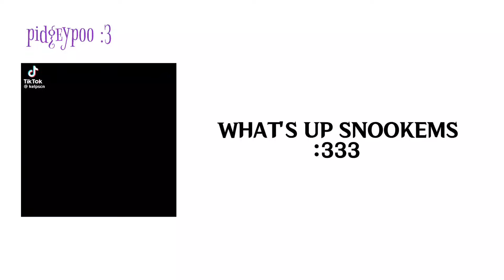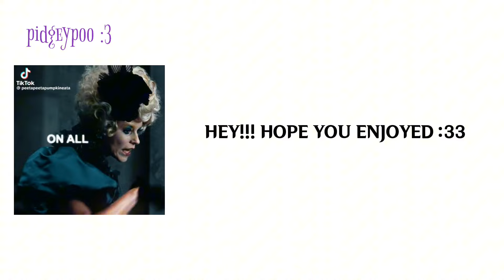My fave MCs react to Laios | HSR, Dungeon Meshi, SVSSS, BSD | 4/4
CREDITS ★

Intro + Outro

Dungeon Meshi

@meteor.z (muted)

Laios

Marcille

Chilchuck

Senshi

Touden Siblings

Black magic

Falin

Thistle 💖💖

Chimera Falin

Laios and Shuro

Izutsumi

The party

Kabru

Labru

TAGS ★

KEY WORDS ★